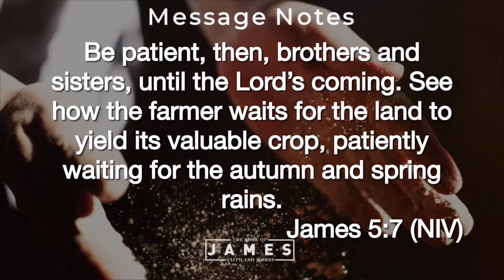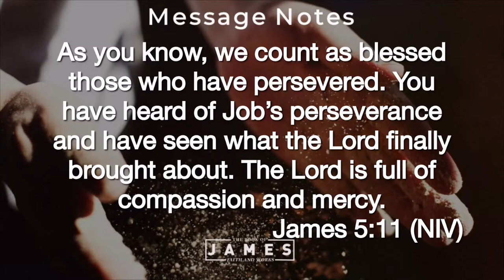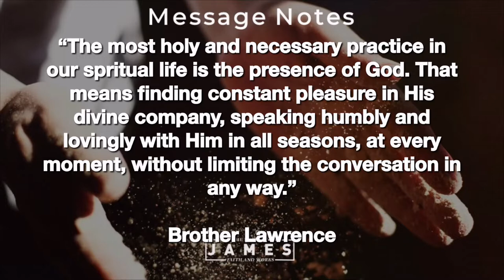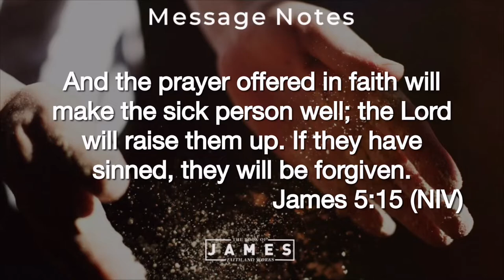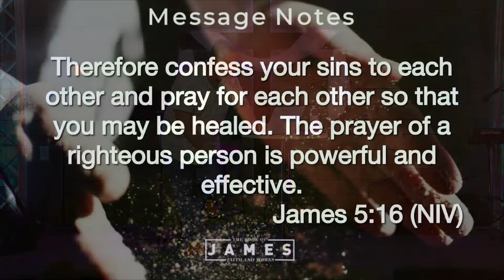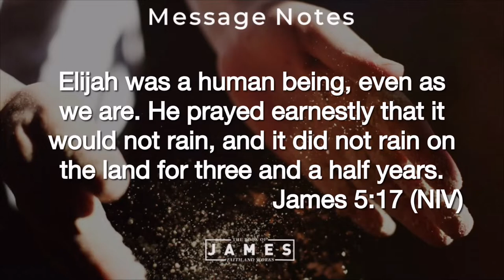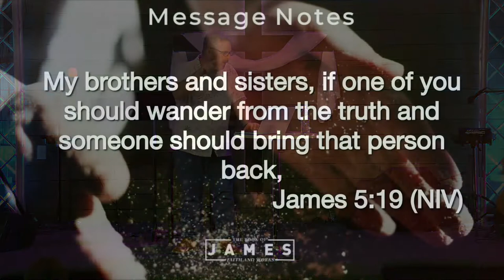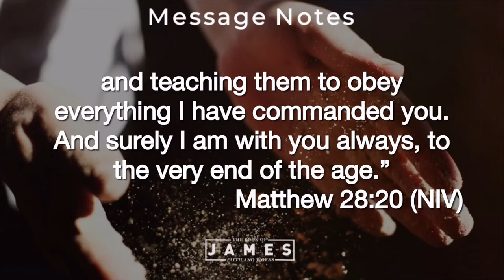James Faith & Works Series - Week 5 - Waiting and Praying - 25 September 2022